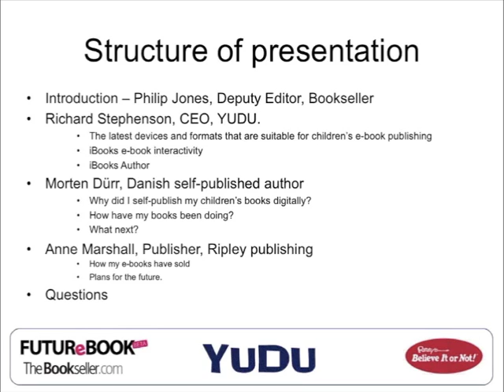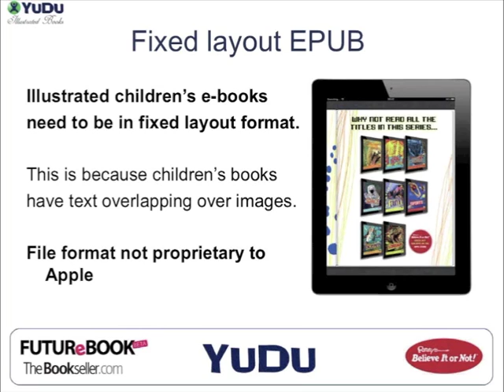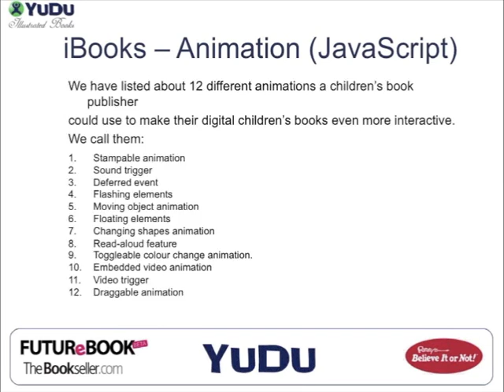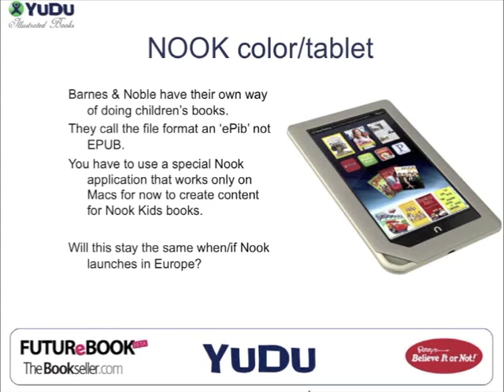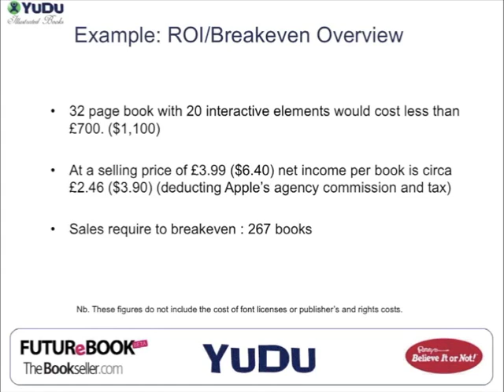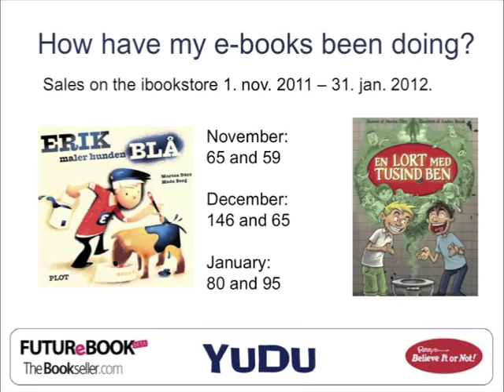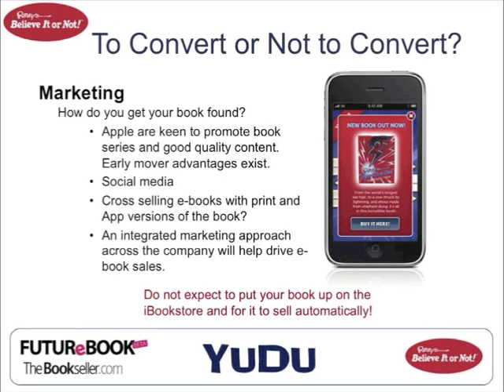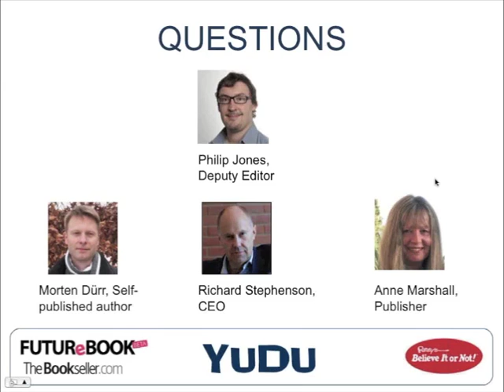YUDU - Children's ebooks Webinar